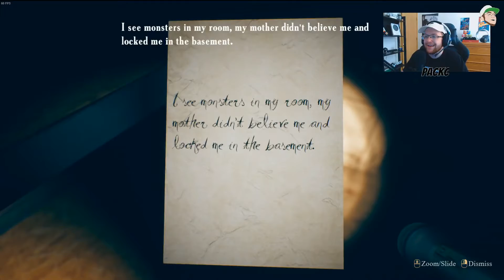Join us on a mission to find ourselves 👻 (Find Yourself - Episode 1)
Time for another one ladies and gents! This one made me poopy my panties so you KNOW its a good one!

Hope you're doing well. Thanks for all the love on the last video!

Have a great day! Now stop reading this and keep watching...